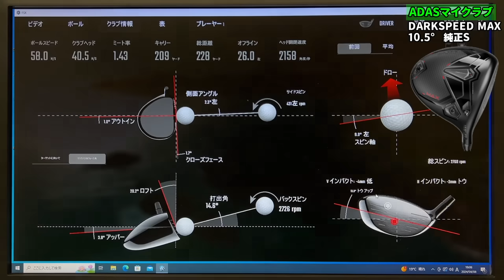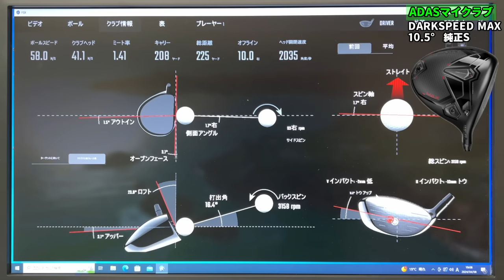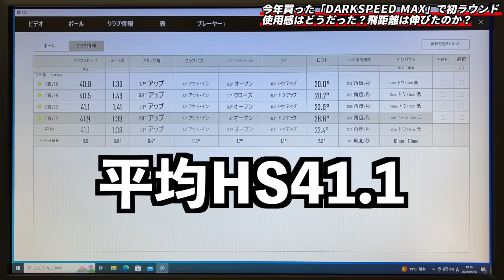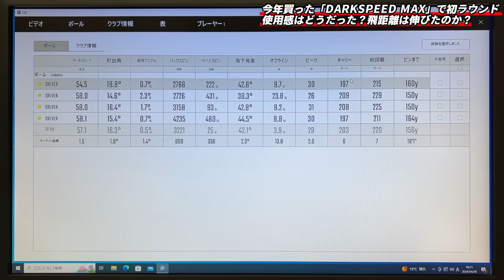思ってたのと違う…。ダークスピードMAXをコースで打ったらイメージと違った…。【北海道ゴルフ】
●目次
00:00 オープニング
02:11 ADAS 使用感レビュー
08:18 まとめ

〈お仕事関係の連絡はこちら〉

・iPhone・iPadの方：アドレスをタップ。Safariに切り替えて「メンバーになる」をタップします。
・Androidの方：チャットを閉じてチャンネルアイコンの横にある「メンバーになる」をタップします。
・パソコンの方：アドレスをクリックして開いたページの「メンバーになる」をクリックします。